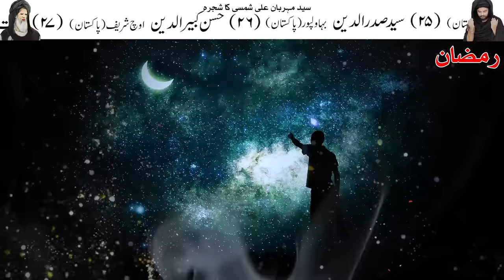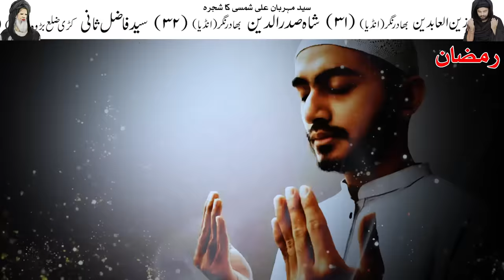Ramzan Chand Zahir Hogaya Ramadan Moon 2024 | Pehla Roza | Mehrban Ali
Ramzan Chand Zahir Hogaya Ramadan Moon 2024 | Pehla Roza
Syed Mehrban Ali Shamsi Sabzwari Tabrizi Qalanadari

Pehla Roza
Ramzan Chand
Ramzan 2024
Ramzan Wazifa
Ramadan Fazilat
Ramzan Roza